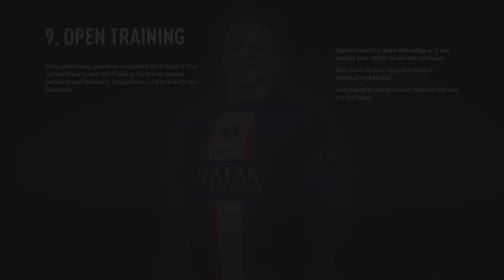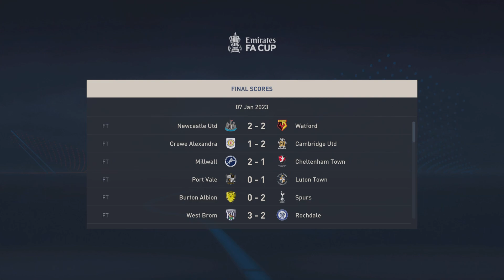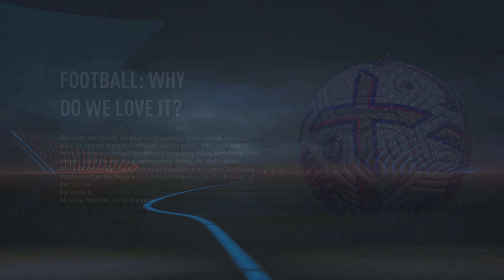FIFA 23 S2 Ep5